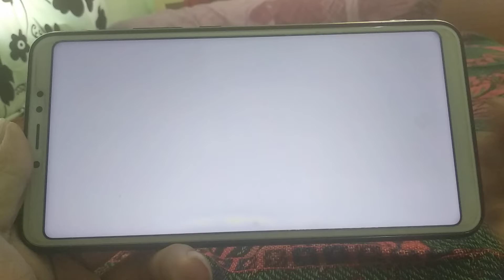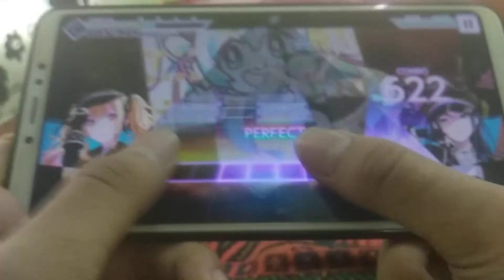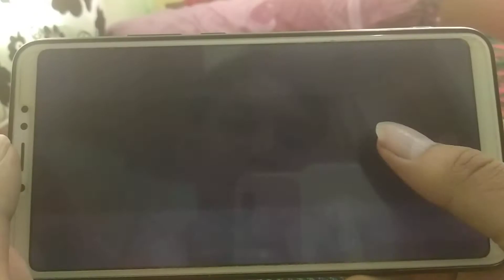39 Music! Expert FC